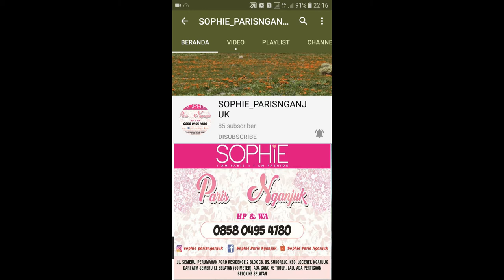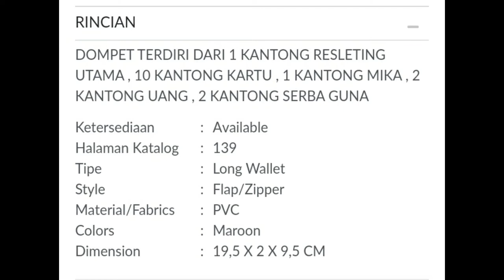FIANNA WALLET SOPHIE PARIS NGANJUK